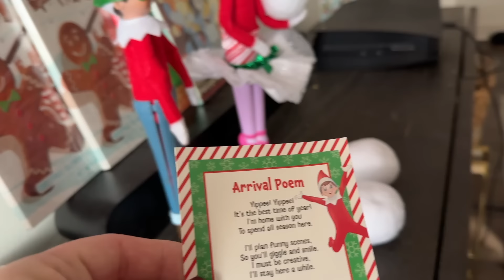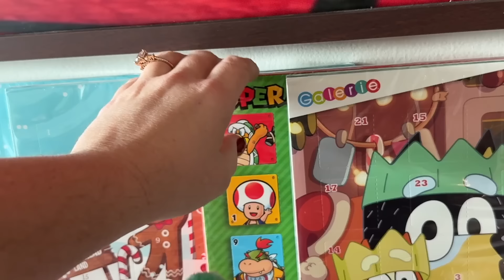She Got Into My Rare Beauty Makeup!! (VLOGMAS Day 2)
But what she says next is so cute and hilarious!!